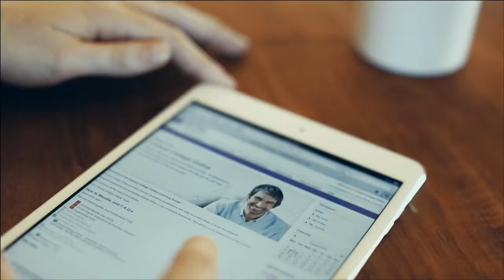Central College Online TV Commercial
Learn about how Central College Online can help you get a head start  in your career with online education.